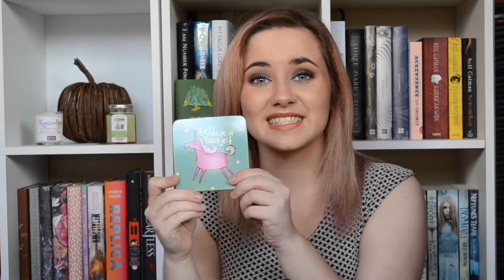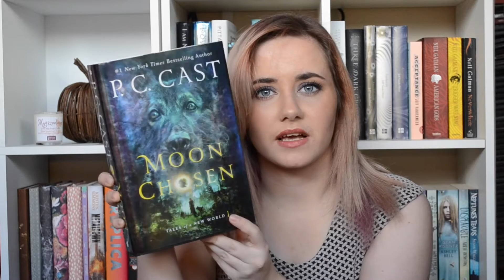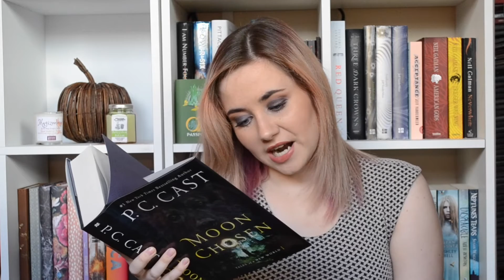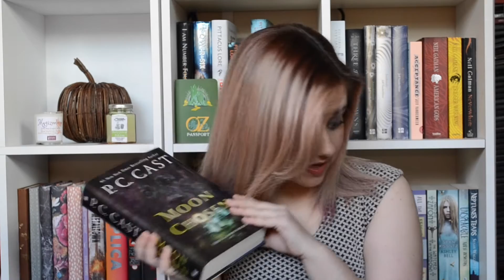Nerdy Bookworm Box Unboxing | November 2016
It's time for Nerdy Bookworm Box! The theme for November's box was Magical Beasts, I am always excited by these boxes and this was absolutely no exception. If you're interested, you can find them